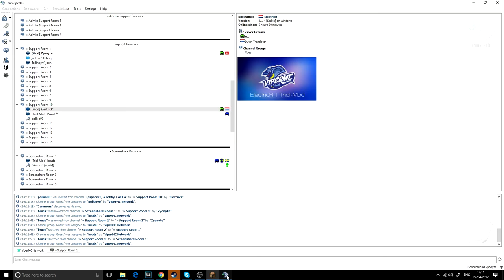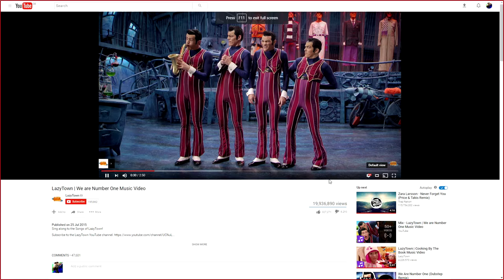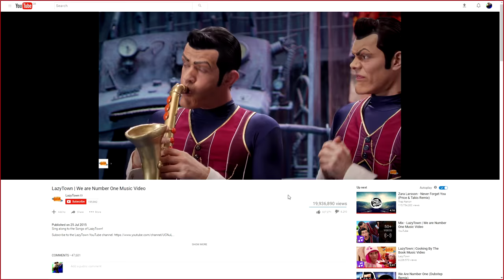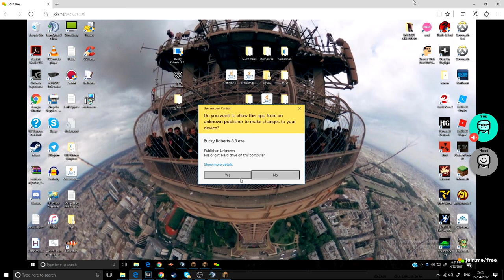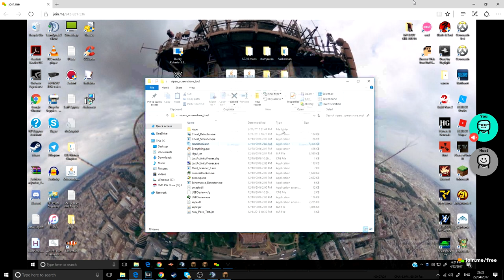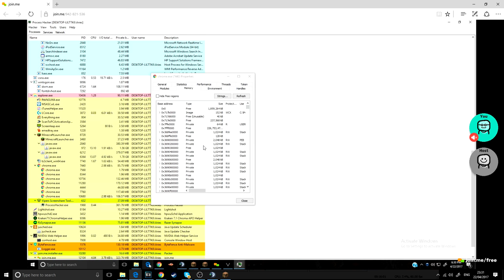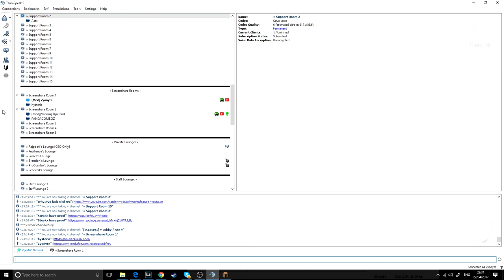TOXIC KIDS IN TS! - Viper HCF: Staff Series [5]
► Join me!

► Featured Channels:
● N/a

► Packs Used:
● Private